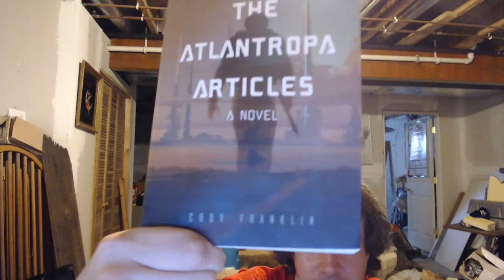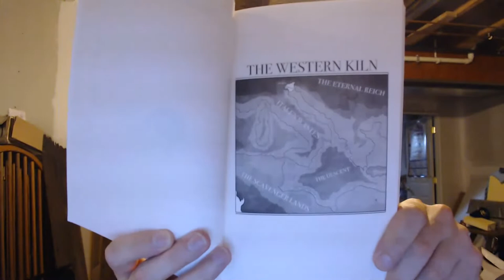LITerature Cancerian Turn Up: Cody Franklin's, "The Atlantropa Articles," Live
MUH BOOK TOO!:

or